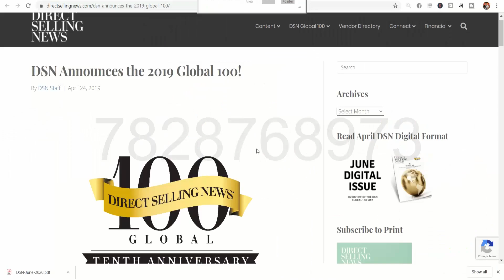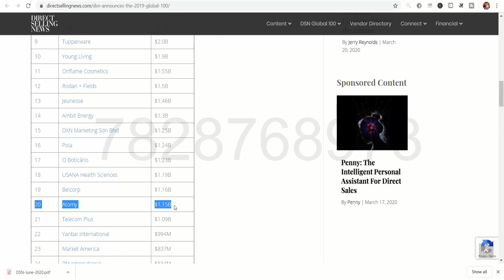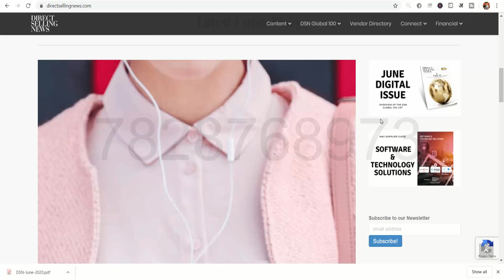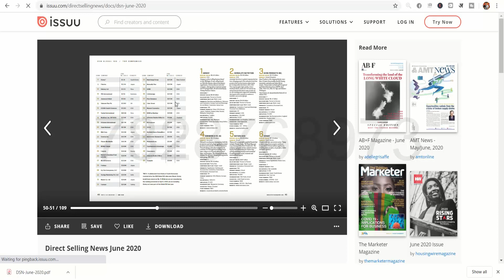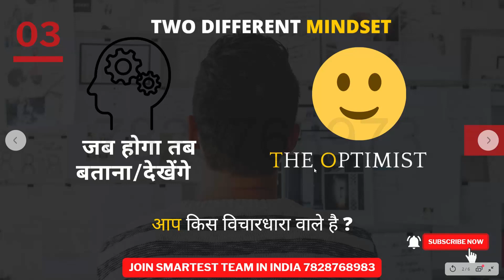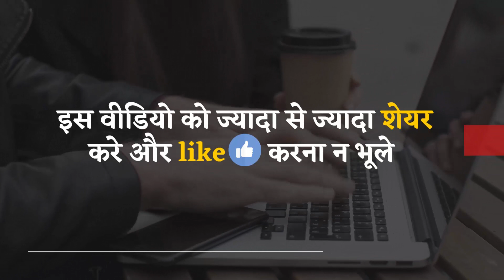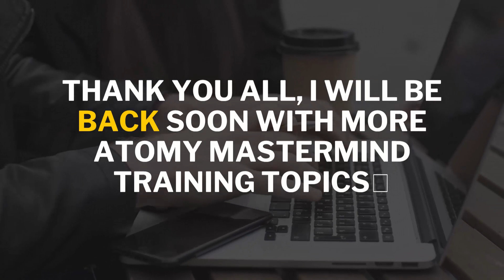🌍ATOMY ने फिर रचा इतिहास - ग्लोबल डायरेक्ट सेलिंग रैंकिंग में 11 वे पायदान पर पहुंची - 7828768983💥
💥ATOMY - प्लान कैसे बताये - Atomy के 7 पॉइंट्स जिसे सुन कर कोई व्यक्ति ज्वॉइन होने से मना नहीं करेगा💥